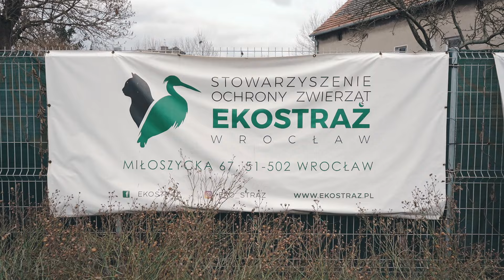CZY WARTO KUPOWAĆ PSA Z „HODOWLI”? - ROZMOWA Z KATARZYNĄ SZAKOWSKĄ Z EKOSTRAŻY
W jednym z niedawnych odcinków pokazywaliśmy Wam jak łatwo jest znaleźć pseudohodowlę w internecie. W dzisiejszym natomiast zabieramy Was na rozmowę z Katarzyną Szakowską z Wrocławskiej Organizacji EKOSTRAŻ z którą porozmawiamy o pseudohodowlach i legalnych hodowlach psów, stowarzyszeniach, bezdomności, działalności Ekostraży i wielu innych psich tematach.

Dlaczego wybraliśmy się do EKOSTRAŻY?
Bo jest to organizacja, która każdego dnia interweniuje w ochronie życia i zdrowia zwierząt. Również temat pseudohodowli to dla nich chleb powszedni.

Zapraszamy Was do wysłuchania rozmowy, dzielenia się refleksjami i udostępniania materiału dalej, bo im więcej świadomych ludzi, tym mniej cierpienia wśród zwierząt ❤️

Naszą rozmówczynią była Katarzyna Szakowska. Inspektor ochrony zwierząt. Rzecznik prasowy EKOSTRAŻY. W organizacji działa od końca 2012r., zajmując się edukacją dzieci i młodzieży (projekty „Bezpieczna PSIjaźń” oraz „PSIjaciele”), kontaktem z mediami, interwencjami i wsparciem w organizacji eventów. Kasia jest też neurologopedą i dogoterapeutą.